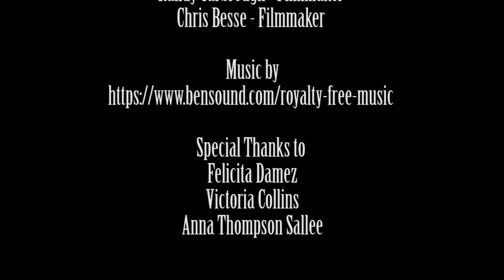Sunday Dinner - 48 Hour Horror Film Project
A 48 hour film project

This project was part of the 48 Hour Houston Film Project for October 2017